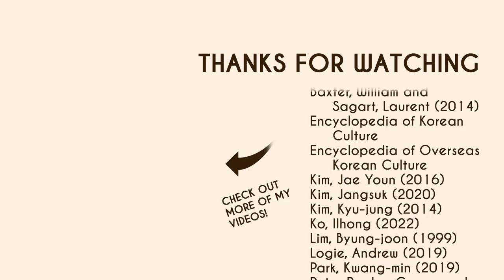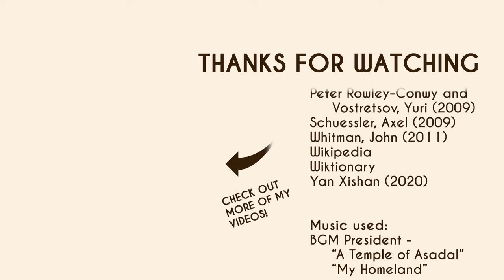The History of Gojoseon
Learn the history of Gojoseon, the earliest historically verified state in Korean history.

00:00 Intro
00:04 Legendary Gojoseon
00:33 Prehistoric Gojoseon
01:03 Dangun Joseon
02:59 Wiman Joseon
03:40 Lelang Commandery
03:53 End credits